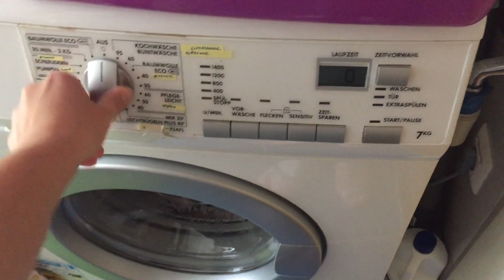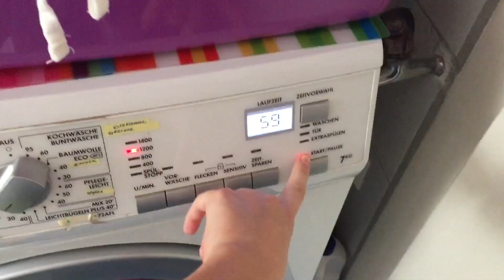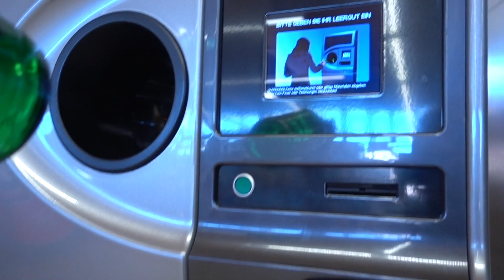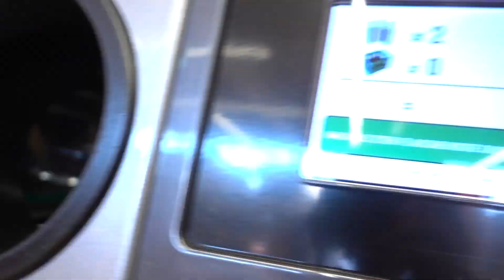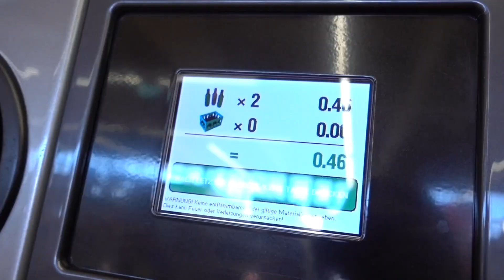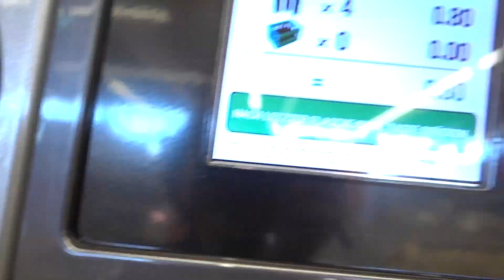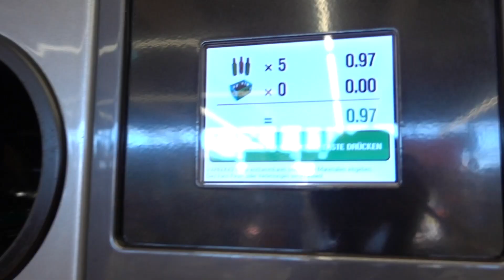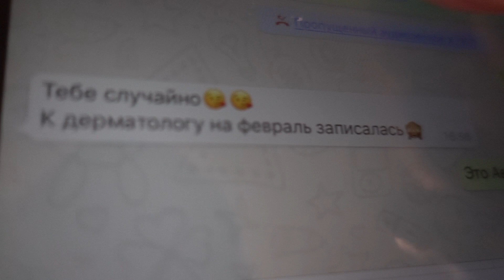Австрия День домохозяйки Kotolga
Один день из моей жизни.
На видео: мои любимые помощники по хозяйству : робот пылесос Samsung ,безпроводной пылесос  Dyson  , сушильная машина elektrobregenz , швабра с самоотжимом Vileda.
В Австрии есть специальный автомат для того, что бы сдавать  сдавать бутылки в магазине Spar.

Бронирую отели тут:
goo.gl/TtcPZY